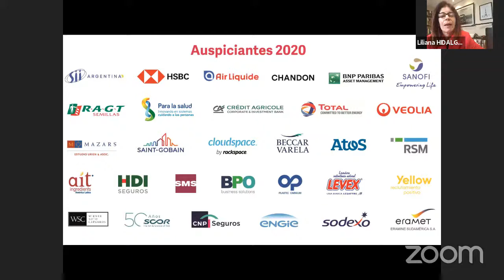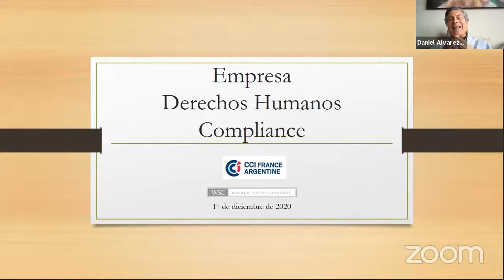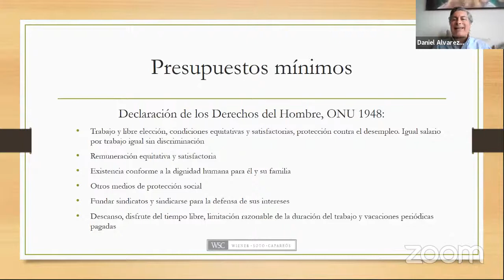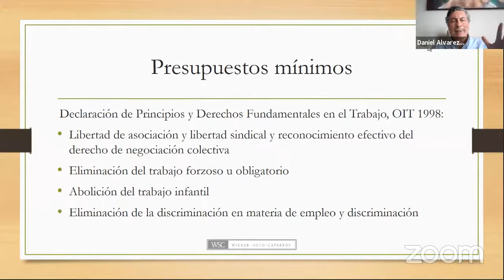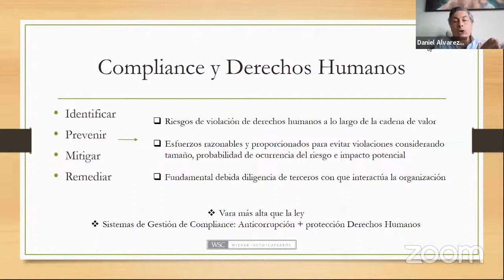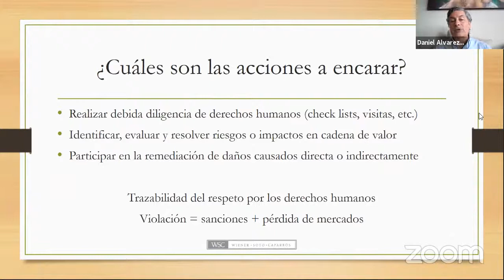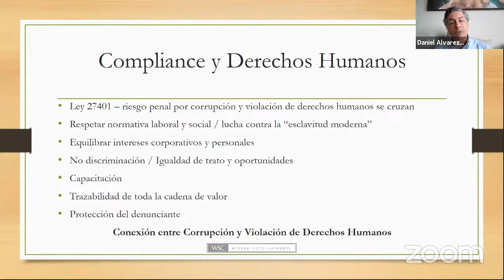Empresa, Derechos Humanos y Compliance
01/12/2020 - EMPRESA, DERECHOS HUMANOS Y COMPLIANCE

Oradores:

CATHERINE SCHMITTER
Profesora de Derecho en la Facultad de Derecho Julie-Victoire Daubié de la Universidad Lumière Lyon 2, Francia. Co-directora del Master 2 Derecho y Ética Empresarial
Especialista en Derecho de la Unión Europea.

MARÍA ANGÉLICA GRISOLÍA
Socia a cargo del Departamento Corporativo de Beretta Godoy.

DANIEL ÁLVAREZ
Abogado Of Counsel de Wiener Soto Caparrós (WSC).